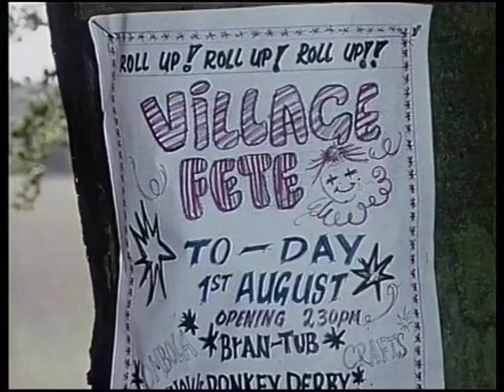Worzel Gummidge's Collection Of Heads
Here are some, but not all, of Worzel Gummidge's heads, and head changing scenes from Series 1.